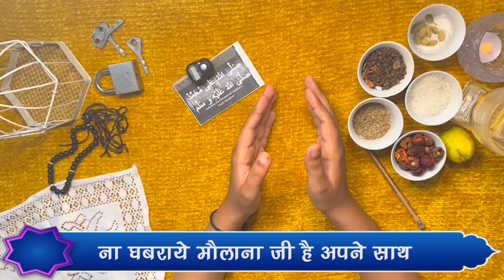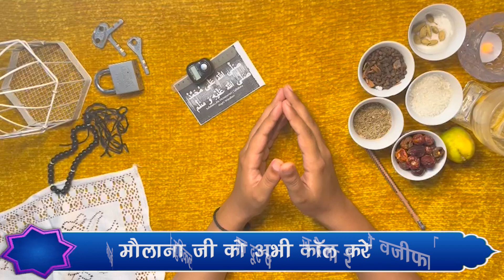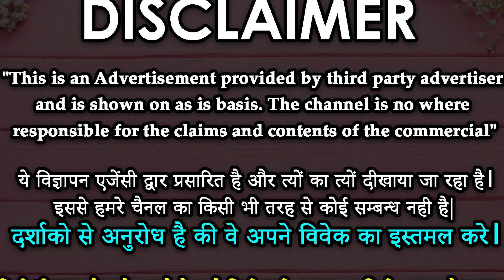सिर्फ यह टोटका 1 बार कर लो आप को रुलाने वाला 7 जन्म के लिए आपका हो जाएगा